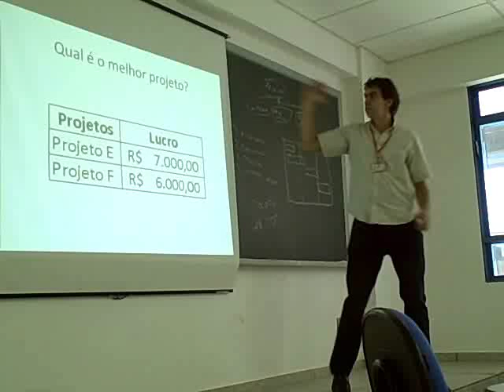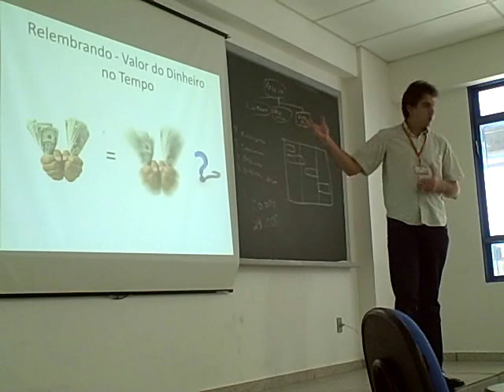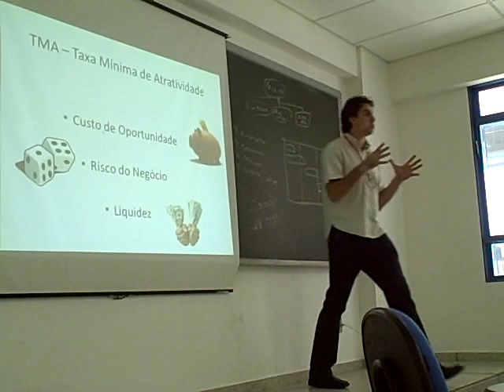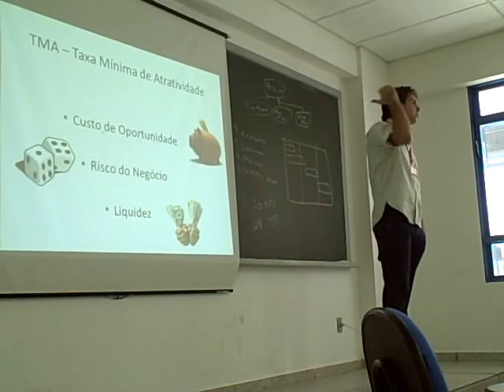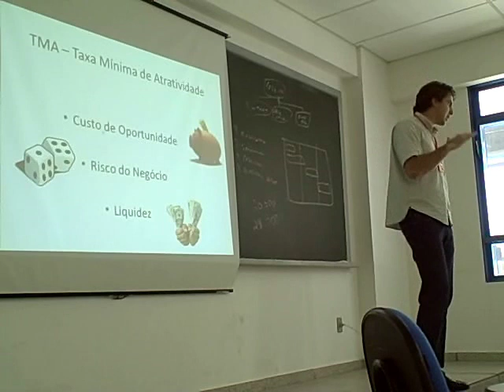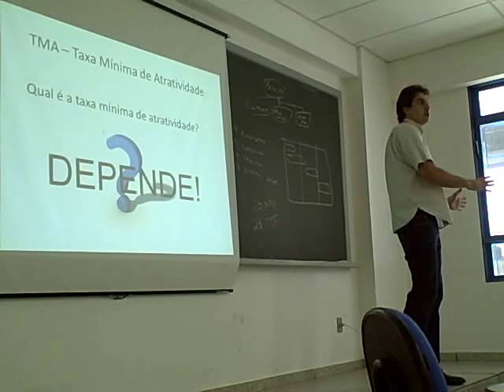Viabilidade de Projetos - TMA - Taxa Mínima de Atratividade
A Taxa Mínima de Atratividade é uma taxa de juros que representa o mínimo que um investidor se propõe a ganhar quando faz um investimento, ou o máximo que uma pessoa se propõe a pagar quando faz um financiamento.
Entendendo o conceito da Taxa Mínima de Atratividade (TMA), para o cálculo da TIR e do VPL.